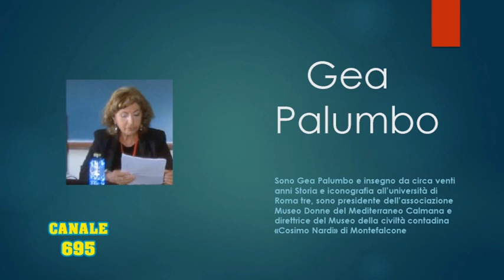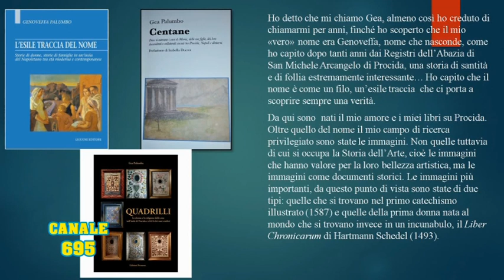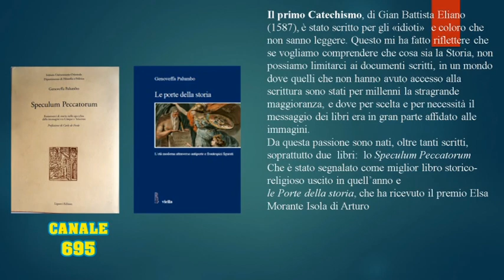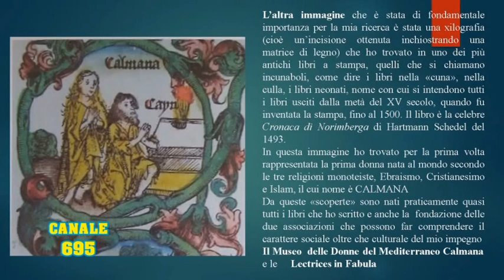Canale 695 Rubrica Le parole e le cose 22 06 2021